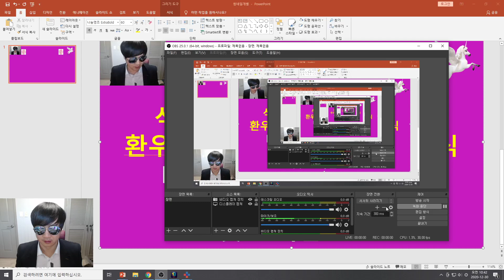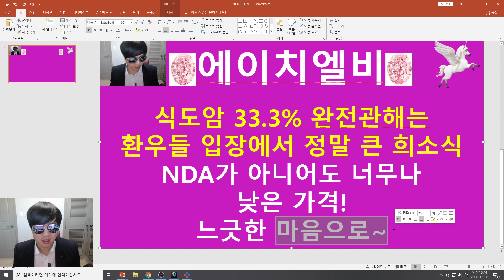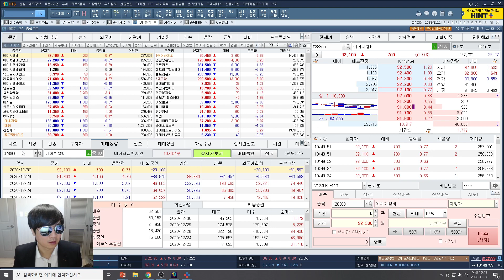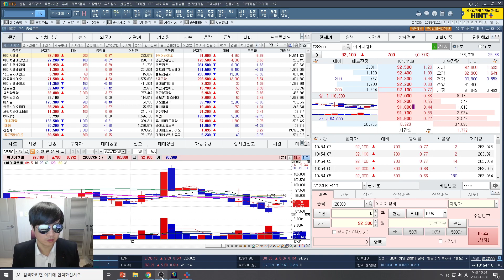[주식투자]에이치엘비(식도암 33.3% 완전관해는 환우들 입장에서 정말 큰 희소식/NDA가 아니어도 너무나 낮은 가격!/느긋한 마음으로~)